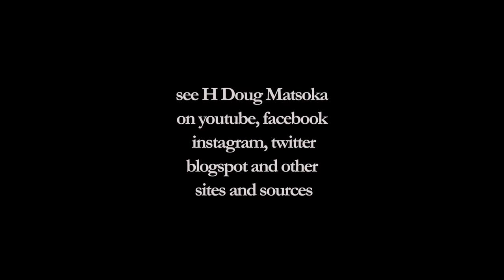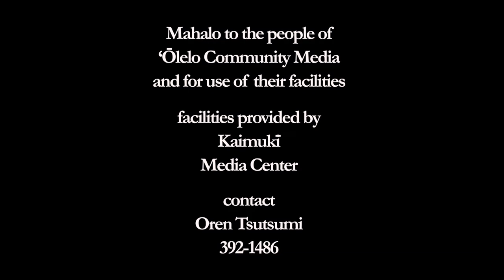Abolition and Abundance: Living Beyond Punishment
"radical kinship and care, Pu‘uhonua, alternatives to policing and prisons, kapu aloha, divestment, feminist praxis, tradition as a field of struggle, learning from our Mauna and koa, decriminalizing sex work, and more."

"Abolition imagines and works toward a world beyond punishment, encompassing efforts to transform the conditions that allow society to cast certain lives as disposable. It works toward a world that supports abundance, reconciliation, healing, and the well-being of all."

Church of the Crossroads, Ahupua‘a o Waikīkī, Moku o Kona, Mokupumi o O‘ahu, 7 Nowemapa 2019

Featuring rap by ‘Ihilani Lasconia, UH Mānoa Department of Ethnic Studies

Roundtable Participants:

E. Kaleihau Kamau‘u - ‘Ohana Ho‘opakele

Kalaniopua Young, PhD - University of Hawai‘i West O‘ahu

M. Healani Sonoda-Pale - Ka Lāhui Hawai‘i Political Action Committee

Melanie Yazzie - University of New Mexico and The Red Nation

Deshonay Dozier - California State University Long Beach

Lee Ann Wang - UCLA

Kyle Kajihiro - Hawai‘i Peace and Justice (facilitator)

Cosponsors:
Church of the Crossroads, Hawai‘i Peace and Justice, and University of Hawai'i Department of Ethnic Studies

What is abolition?
Abolition works toward a world that supports abundance, reconciliation, healing, and well-being--transforming the conditions that rely on punishment.

Event Organizing Committee: Laurel Mei-Singh, Tina Grandinetti, Linda Rich, Kalaniopua Young, Lee Ann Wang, and Kyle Kajihiro

camera and editin
Oren Tsutsumi

camera facilitation and logistics
Pono Kealoha

for altiphone view see HDoug

A world without prison? I’m live at Church of the Crossroads. “Living Beyond Punishment.”

11/07/2019 Livestream:
A world without prison
Recorded livestream of the panel discussion at Church of the Crossroads on 11/07/2019